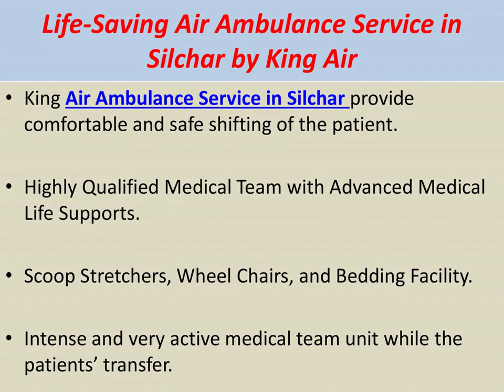King Air Ambulance in Silchar and Sri Nagar with Advanced Life Support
King Air Ambulance in Silchar and Sri Nagar is committed to carrying patients without causing them any pain or trauma along the journey. To make the transfer process risk-free and successful, our air ambulances are outfitted with intensive care, advanced life support, and advanced cardiac life support services.